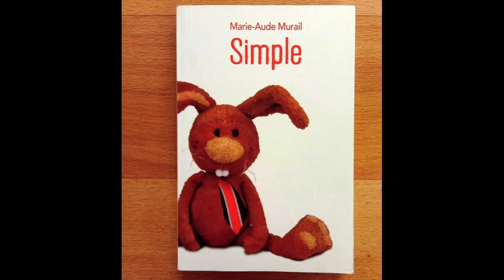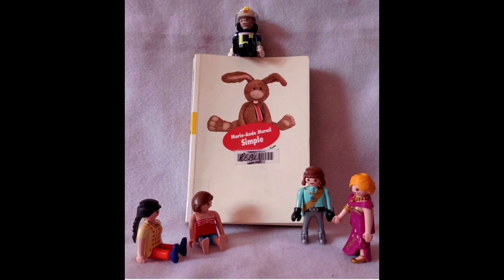Simple - Marie-Aude Murail - Résumé rapide et complet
Résumé rapide et complet du livre Simple de Marie-Aude Murail.

Résumé :
Simple dit "oh, oh, vilain mot" quand Kléber, son frère, jure et peste. Il dit " j'aime personne, ici " quand il n'aime personne, ici. Il sait compter à toute vitesse : 7, 9, 12, B, mille, cent. Il joue avec des Playmobil, et les beaud'hommes cachés dans les téphélones, les réveils et les feux rouges.

Il a trois ans et vingt-deux ans. Vingt-deux d'âge civil. Trois d'âge mental. Kléber, lui, est en terminale, il est très très courageux et très très fatigué de s'occuper de Simple.

Simple a un autre ami que son frère. C'est Monsieur Pinpin, un lapin en peluche. Monsieur Pinpin est son allié, à la vie à la mort. Il va tuer Malicroix, l'institution pour débiles où le père de Simple a voulu l'enfermer, où Simple a failli mourir de chagrin.

Monsieur Pinpin, dans ces cas-là, il pète la gueule. Rien n'est simple, non, dans la vie de Simple et Kléber. Mais le jour où Kléber a l'idée d'habiter en colocation avec des étudiants, trois garçons et une fille, pour sauver Simple de Malicroix, alors là, tout devient compliqué.